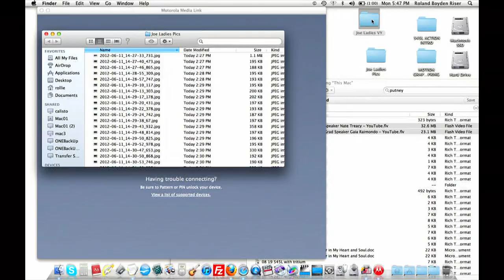5:45 6/11/12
Joe speeds in with minutes old footage of the senior ladies of the Shut Down VY Affinity Group breaking in to VY HQ, NEYT's Alumni Play gets awesome, Shumlin comes to town, retiring Feed the Thousands founder Larry Smith is honored, and more.